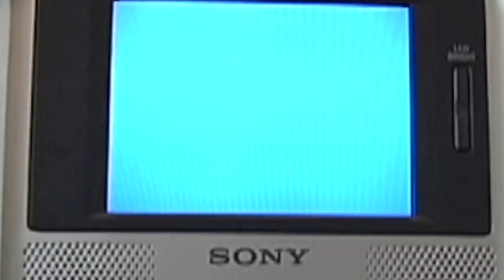BEAGLE Tapes: Episode 15 - Heath Kirchart and Beagle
Beagle spends the day with Heath Kirchart at rail in Orange County. One of Heath's first attempts at the back tail kickflip out that was in his Emerica "This Is Skateboarding" part. The next stop is downtown LA, where roles are reversed and Heath films and tortures Beagle while he tries to film a line. Finally, back to Huntington Beach for a bump to hydrant and a bump to table sessions. Circa 1999